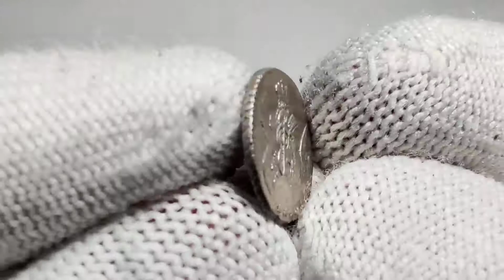Lot 1762 Russia 5 Kopeks 1759 СПБ